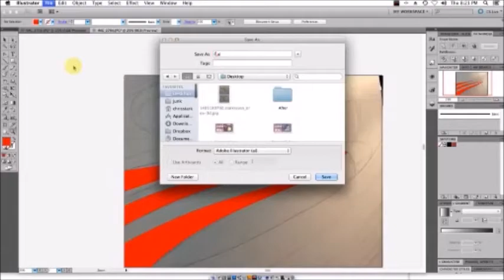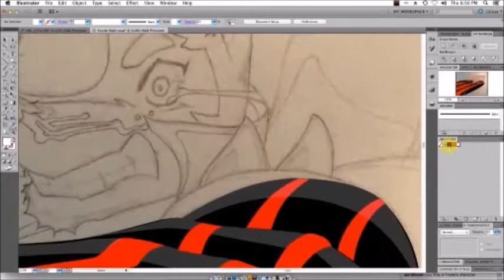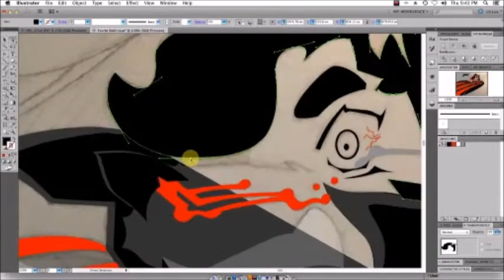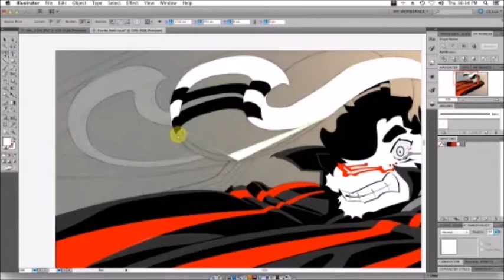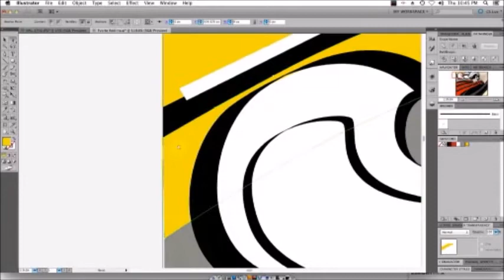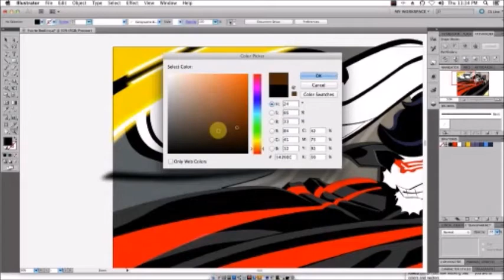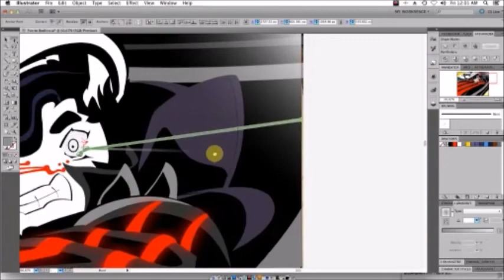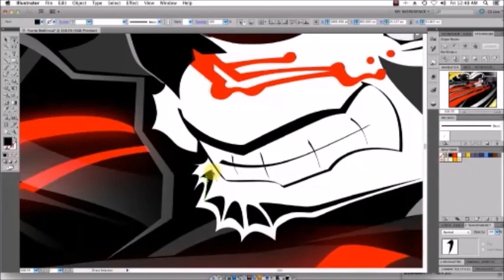Fvorte Redline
I did this fan-art for one of my favorite artists Fvorte.